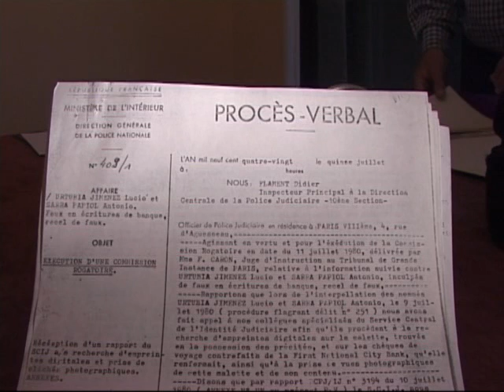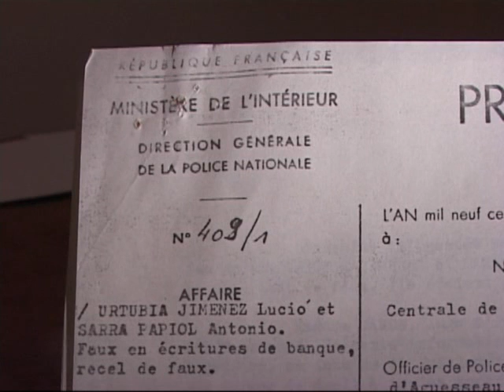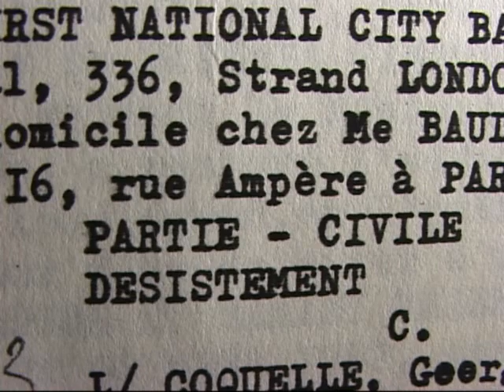Lucio l'anarchiste (2)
Comment Lucio, anarchiste et faussaire, a failli ébranler l'empire de la First National City Bank. Et comment, bien que dénoncé et jugé, il est ressorti libre de son procès. Avec, en plus, un joli pactole pour la cause.